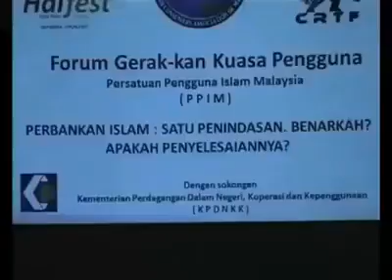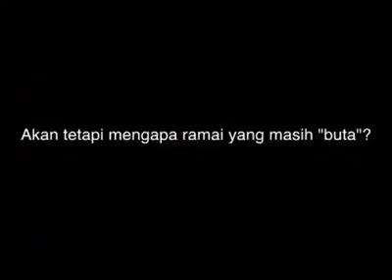PerBankan islam menindas ...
Video from irsyad sidi